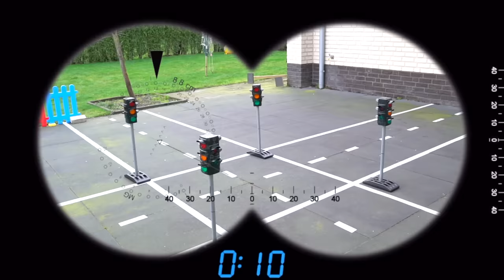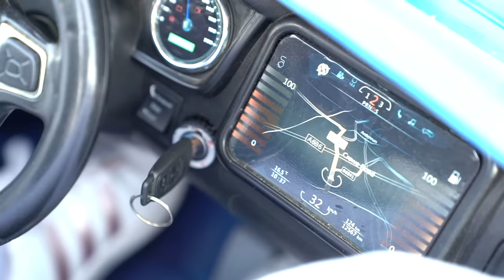Jason solves Traffic Light Mystery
Jason plays and makes sure the traffic is going smoothly. But at some point the traffic lights disappears. Jason solves the Traffic Light mystery with a good search!